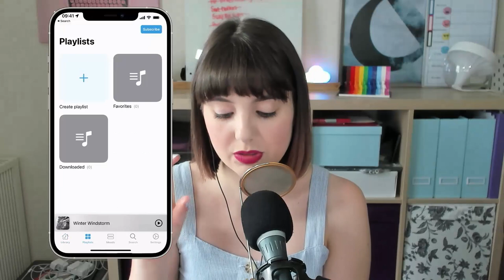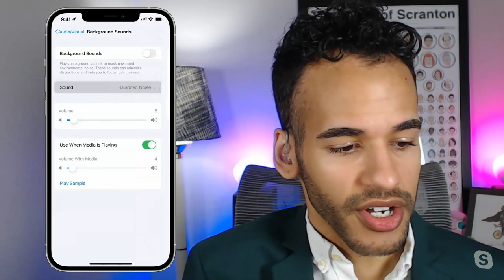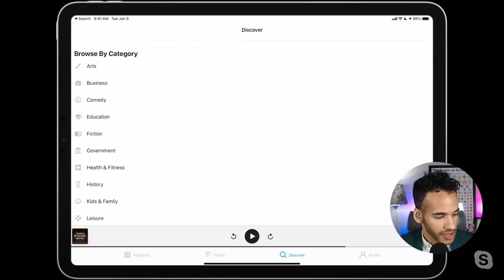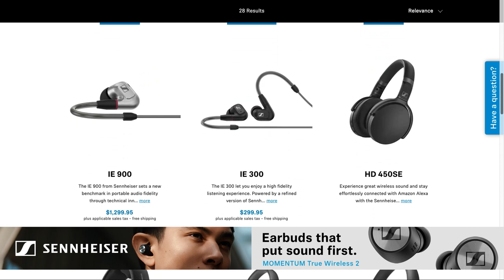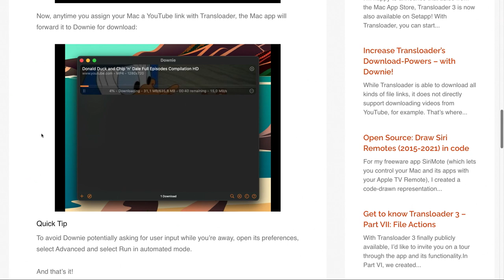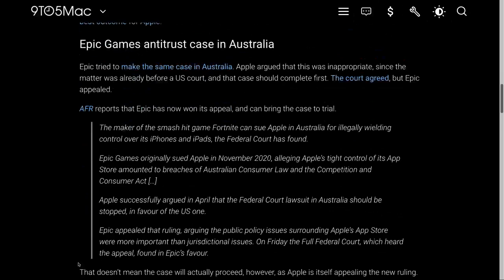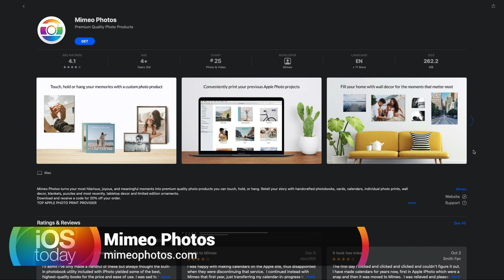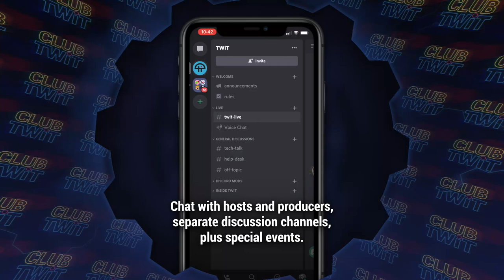Listen to These Great iOS Apps - Soundscapes, Dark Noise, Overcast, Pocket Casts, and more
Rosemary and Mikah show off some audio apps for meditation, focus, podcast listening, and more.
• Soundscapes - Listen to nature
• Dark Noise
• Background Sounds - iOS 15
• Overcast
• Pocket Casts
• Downcast
• Serato Pyro

News
• Apple accessory makers reportedly hit by shortages of Apple Watch charging pucks
• Increase Transloader’s Download-Powers – with Downie!
• Advertisers concerned iCloud Private Relay could put an end to fingerprinting
• Hands-on: iOS 15 upgrades the Notes app with support for tags, here’s how they work
• Developers will be able to integrate App Clips into websites as a full screen card with iOS 15
• Epic Games antitrust case against Apple gets go-ahead in Australia as we await US ruling

Shortcuts Corner
• Dave follows up on his Shortcuts Corner request regarding tracking his washing machine.
• Joseph asks for help with location-based automations.

Feedback
• Mike wants to create photo books using his iCloud Photos library.
App Caps

• Rosemary's App Cap: OtterBox Style Folio Wallet for MagSafe
• Mikah's App Cap: Be My Eyes

Hosts: Mikah Sargent, Rosemary Orchard